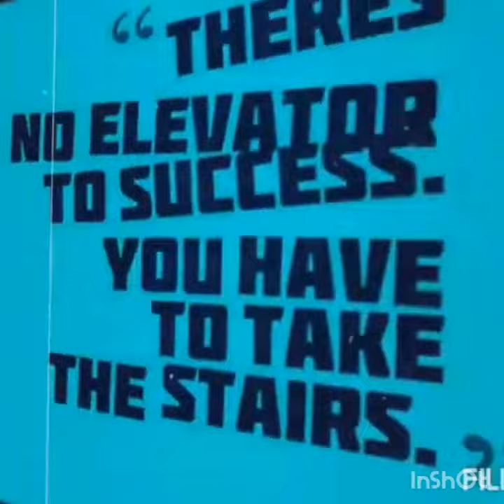5 Different types of Mask Creativity St.Joseph's International School, Karikalampakkam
Art and Craft
Best School
St.Joseph's International School